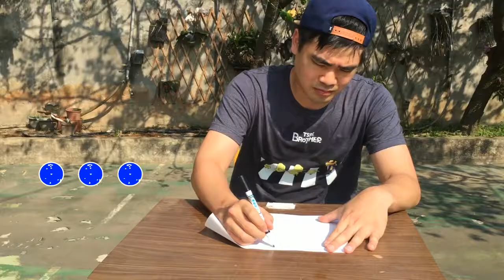蔡哥-來畫畫吧！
要怎麼樣討人喜歡
展現才華
沒錯
今天我們來畫畫
秀出我們的才華吧